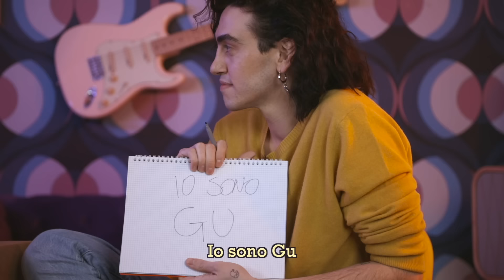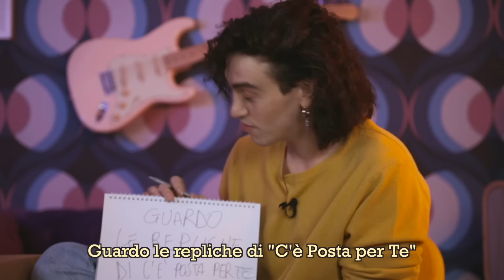"Ho fatto sb****** Mara Venier" | Vita Buttata ft. Michele Bravi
Ecco la seconda puntata di Vita Buttata 2022 con Michele Bravi! Abbiamo sfruttato a fondo le nostre amicizie, grazie Michele.

Starring: Guglielmo Scilla e Michele Bravi

Direction: Enrico Scilla
Editing: Gianmarco Esposito
Motion graphic design: Marina Angelucci
Author: Graziana Tolino
Management: Lavinia Scannerini